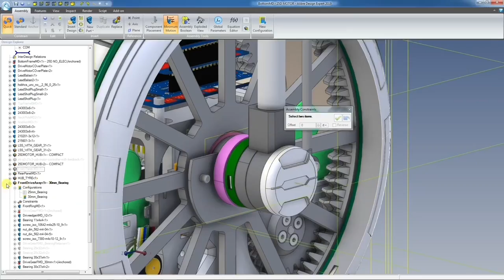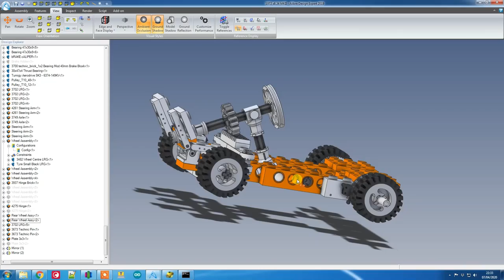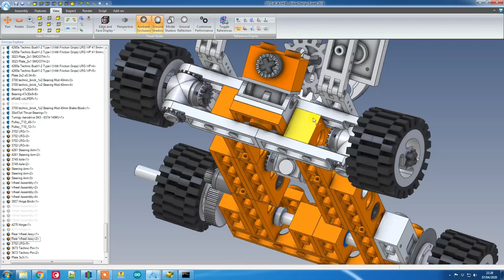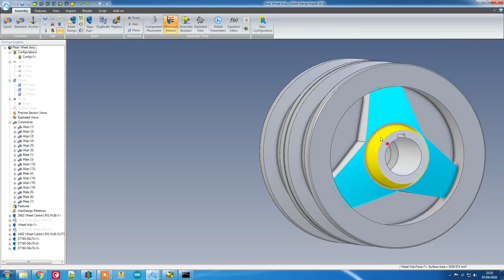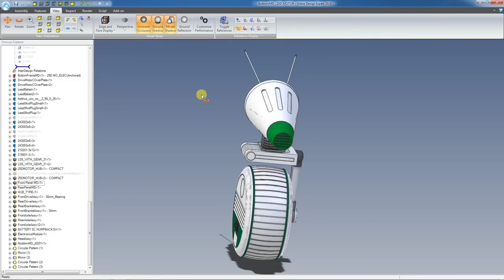XXL LEGO Go-Kart! | Design & Build | #1 - Mantis Hacks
My latest 3D Printed project is this GIANT LEGO Go-Kart large enough for me to ride! Yes I'm hoping this time that this version will be big enough for me to ride.. I also intend on making it electric!